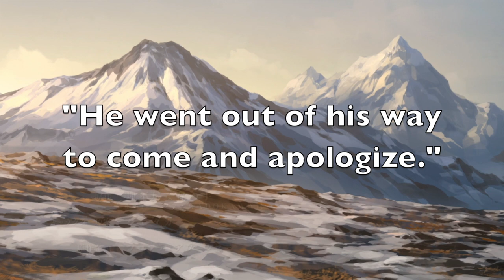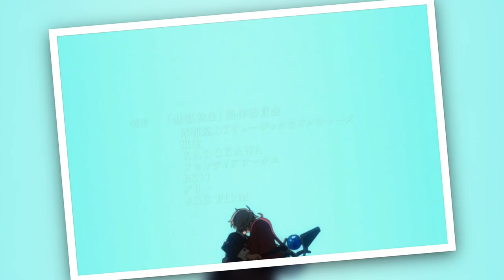Mushoku Tensei: Jobless Reincarnation 2nd Cour Review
In this video, I give my thoughts and opinions on the second part of Mushoku Tensei's first season. I watched and reviewed the first part a while ago, and I enjoyed it a lot. But after watching this part, Mushoku Tensei is definitely becoming one of my favorites.

Timestamps:
0:00 Intro
0:53 Voyage Arc
2:41 Reunion Arc
5:05 Homecoming Arc
7:42 Conclusion
8:20 Outro

Images/Video:
- All clips and images are from the anime, Mushoku Tensei